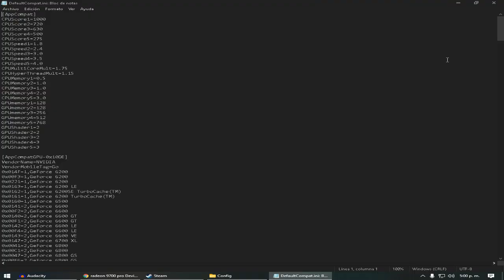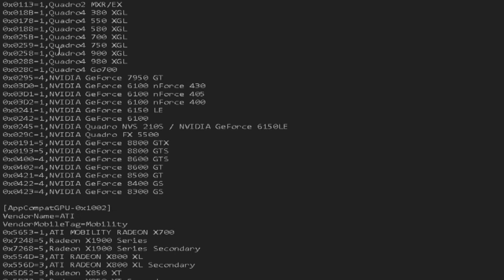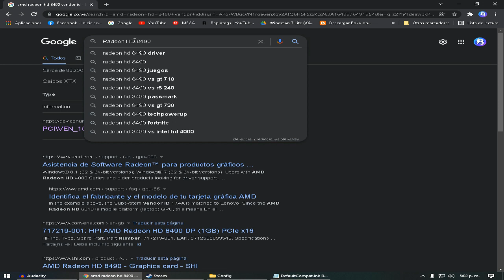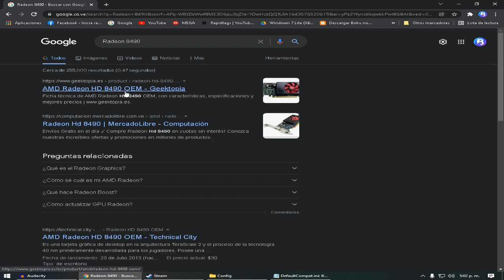PUBG STEAM: SE QUEDA EN CREA TU PERSONAJE SOLUCIÓN DEFINITIVA 2022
Solución al fallo de "crea tu personaje" se queda trabado alli sin poder avanzar y jugar al juego lo deje 4 horas y no habia ingresado todavia al juego por este fallo y esta fue la solución que realice y el error dejo de aparecer logrando asi crear mi personaje eso si el juego va con bastantes bajones tratandose de que tengo una "AMD RADEON 8490" y 4 gb de RAM

*blog oficial*

🔻 CONTACTO 🔻
►grupo de discord:

Si quieres Ayudarme a mejorar el canal y seguir creciendo entra a este link totalmente gratis y saltando la publicidad 🙏🙏❤